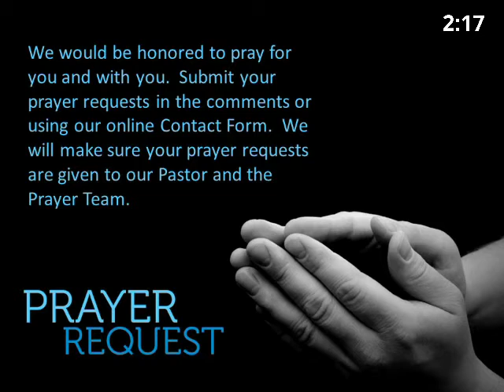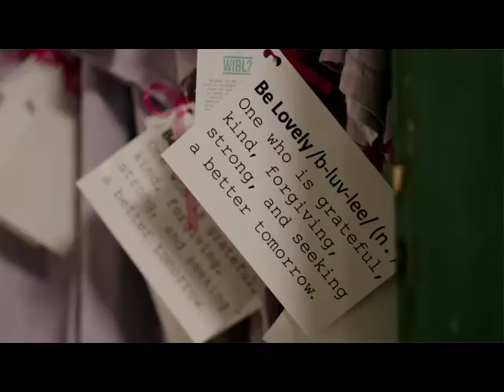The Woman at the Well Oct 17 2021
In worship this week, Rev. Margaret Ann Jessup recounts the story of Jesus' conversation with the Samaritan woman at the well. She uses this well-known Bible passage to place in context her work with the Associates of Wooden It Be Lovely, the social enterprise ministry she founded here at DAUMC. Please let us know you have joined us in worship by completing our online Contact Form, which can be found